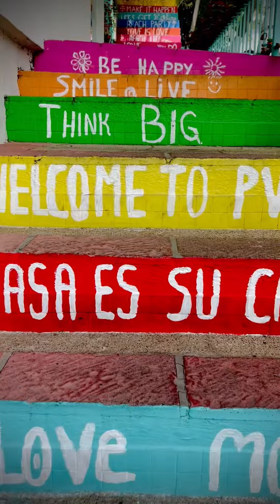Ethereal Energy (Puerto Vallarta)